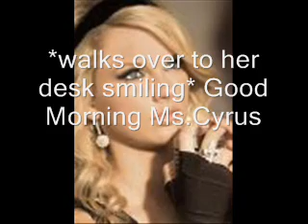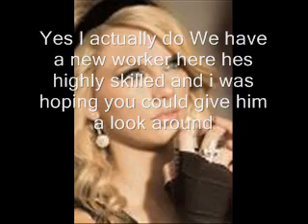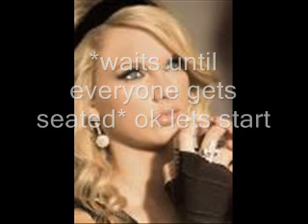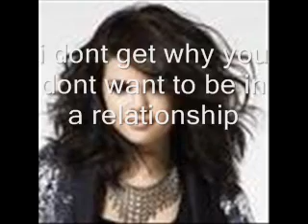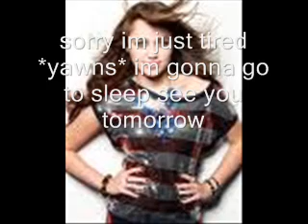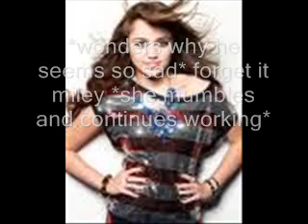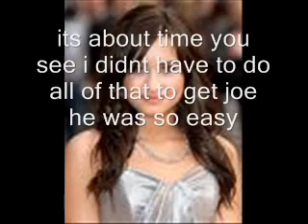Miss Independant Episode 1 Hello Beautiful Season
Here's the firt episode of Miss Independant its kinda suckish to me but i might not be to you! I hope you like it and its completely different from Mean Girls which i will continue next and i already have my next series planned lol i work fast its gonna be very unique i think only 1 or 2 ppl have done it before but im gonna be doing that probalyduring the second season of this or torwards the end of this season which is gonna be 10 episodes for every season so anyways i really do want some comments on this i havent had any comments at all and when i do get some its only 1 so i want some comments from some of my viewers i havent heard from but anyways heres epiode 1